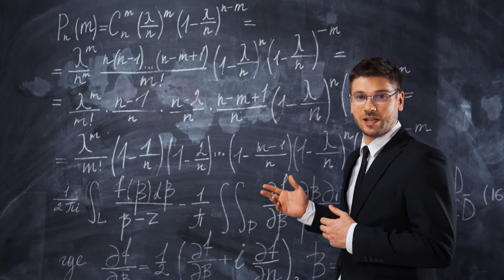No Copyright EDUCATION Videos & ONLINE LEARNING Free Stock Footage No Copyright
Explore in the Best Free Footage the better END SCREENS. Free or Paid Footage of all Genres for Content Creators.